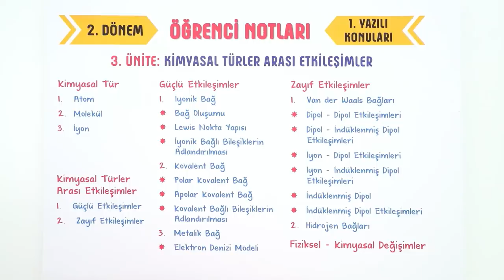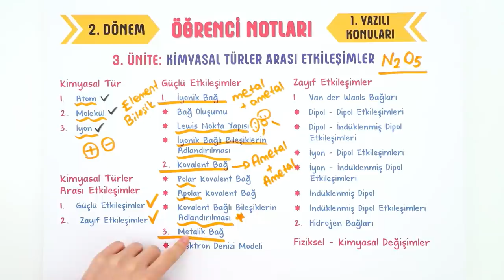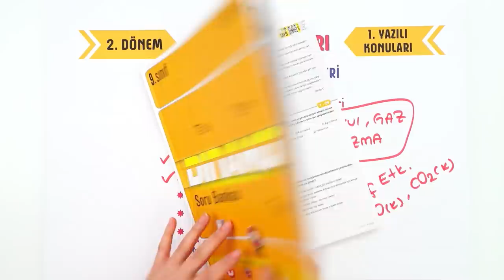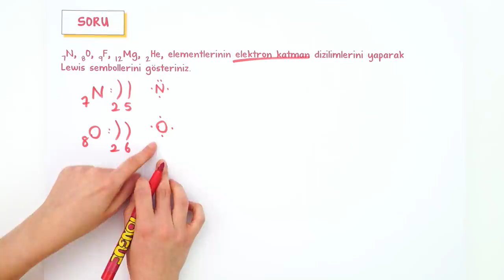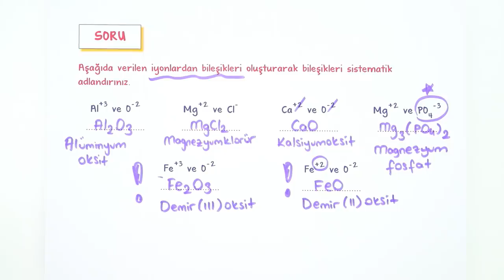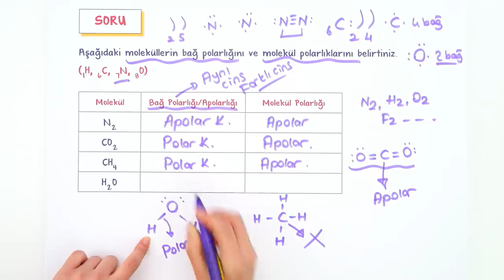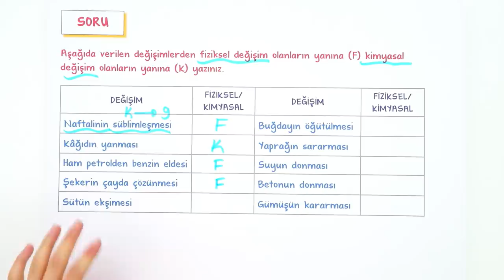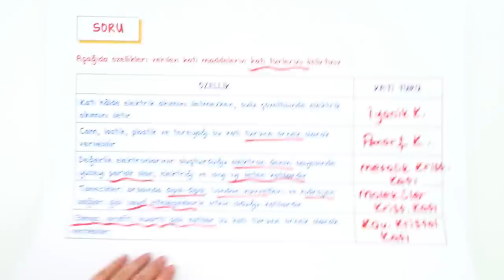9. Sınıf Kimya 2.Dönem 1.Yazılıya Hazırlık #2022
Yazılıdan önce bol soru çözerek konuları pekiştirmek için sana uygun kaynaklar burada 👇
Yazılıkampı boyunca 9.Sınıf derslerinde 2. Dönemde de mükemmel yazılı provası ile karşınızdayız! 🤗 Kimya sınavına girmeden önce mutlaka yazılı hazırlık videosunu izlemelisin. Ayrıca videonun PDF'sini indirmeyi de unutma.😍⭐
Dersin Başlangıcı: 00:00
Kimyasal Türler Arası Etkileşim: 00:29
Maddenin Halleri: 09:19
Yazılı Provası: 11:43